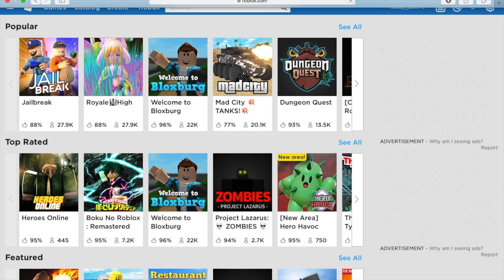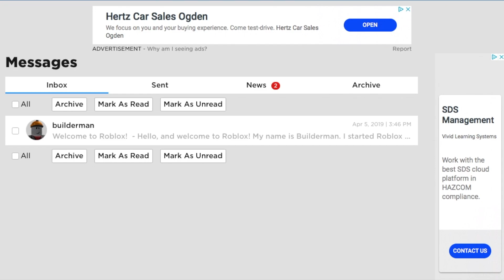Roblox is scary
sorry if you are now deaf

I played Roblox and got harassed by zombies and 10 year old kids

my vsco: abigallvargas

send me a friend request on Roblox hehe

adios amigos